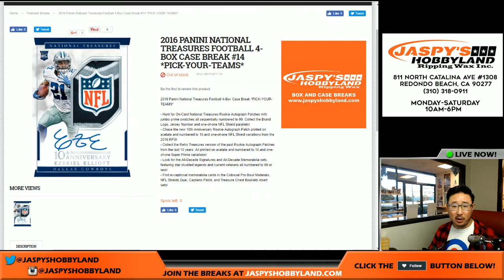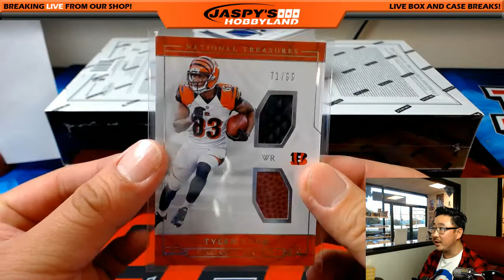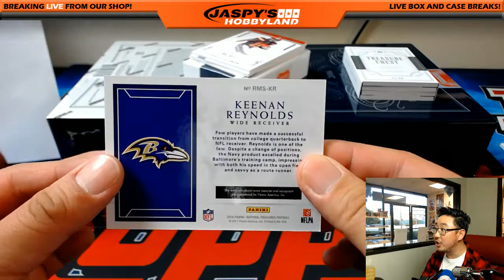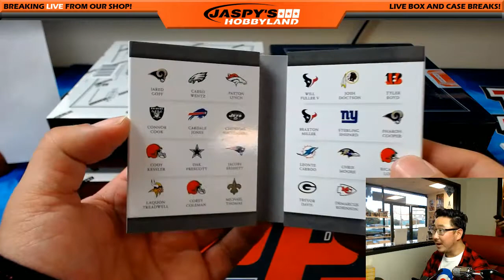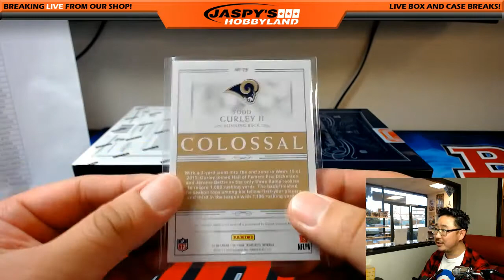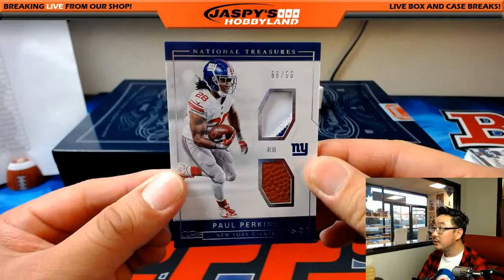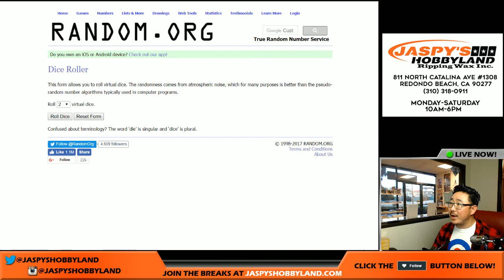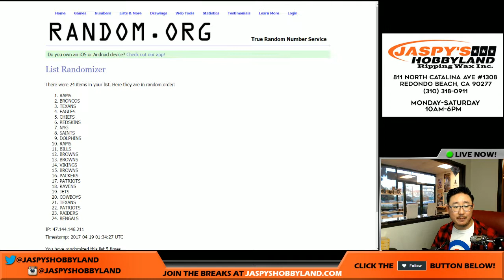DAK TAG REDMP! - 04/18/17 [4Box PICK YOUR TEAM] #14 - 2016 Panini National Treasures NFL Football